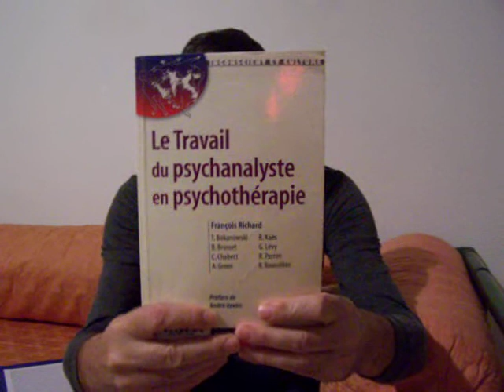François Richard, Le travail du psychanalyste en psychothérapie.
"On souffre de ce qui n'a pas pu avoir lieu."
Joseph